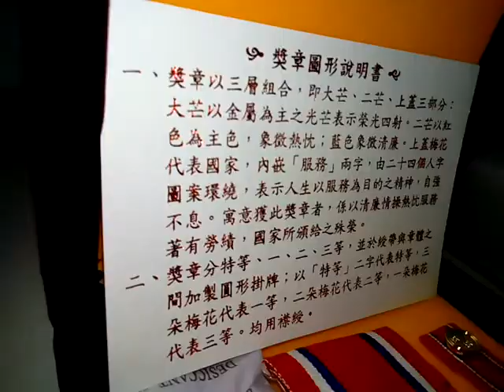VID 20180420 172734二等勳章